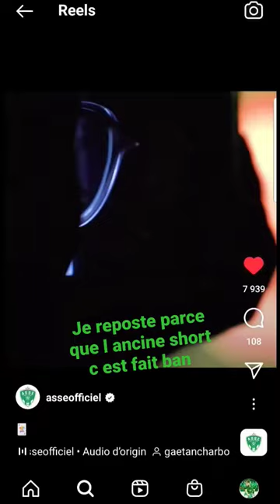saint etienne officialise gaetan charbonnier sous un contrat de 6 mois avec 1 année en option